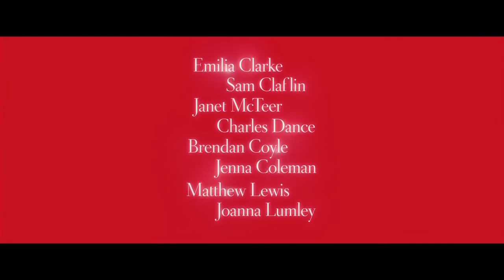Me Before You Music Video (Remake Koethe's Life is Strange "Undone")